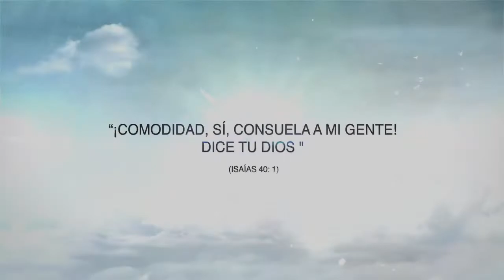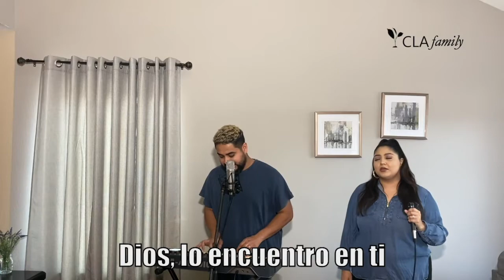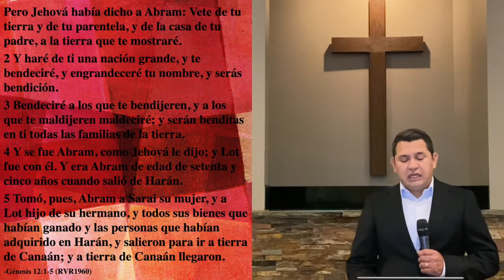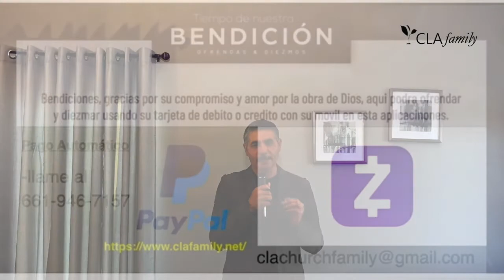La Fe Constante 05/03/20